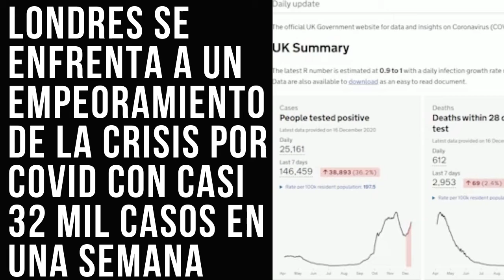Conozca el resumen de las noticias destacadas de este 17 de diciembre.